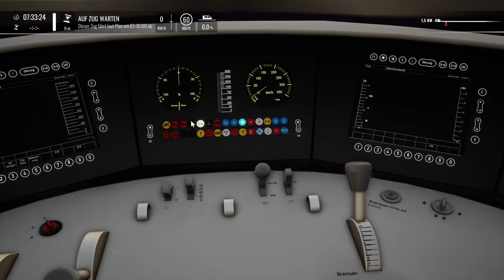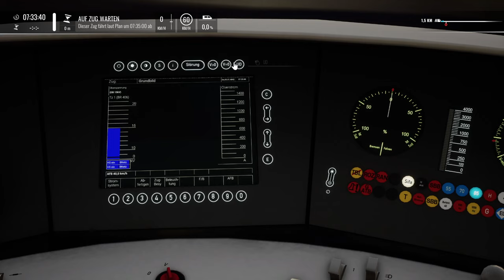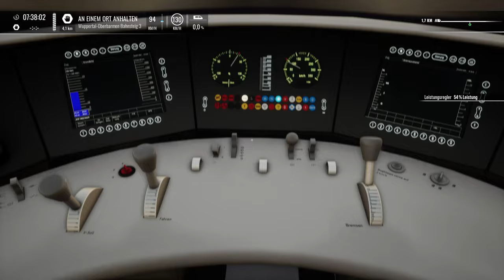Viel Verkehr | BR 406 ICE 3M | TRAIN SIM WORLD 4 #73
In diesem Szenario fahren wir den ICE 3 von Wuppertal nach Hagen. Viel Spaß!

Strecke: Rhein-Ruhr-Osten (DTG)

Transparenz:
1. Stellt mir DTG DLCs zu Verfügung?

2. Werde ich dafür von DTG bezahlt, Werbung zu machen?

3. Bin ich gezwungen, Werbung zu machen?

4. Ist meine Meinung über DLCs noch objektiv?

2ZK4fUqv8CJFukjSVQJ2iIMXmKPW4w/edit